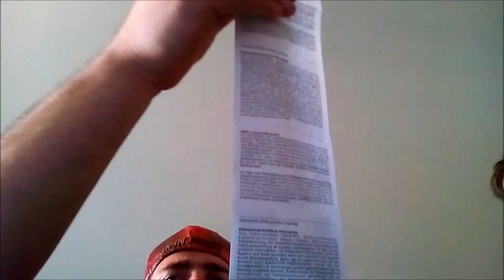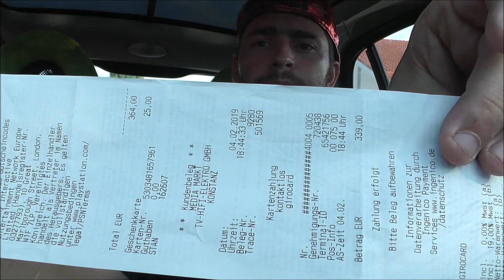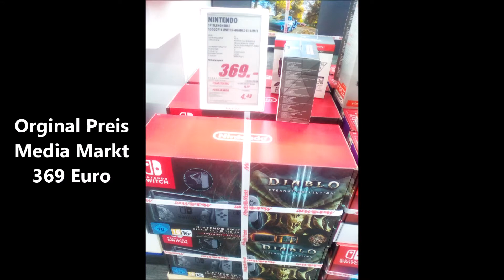Nintendo Switch ein hammer Pick Up und noch mehr...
Hi Leute heute direkt nach der Arbeit habe Ich einen Hammer Pick Up zum Hammer Preis gemacht seht selbst.